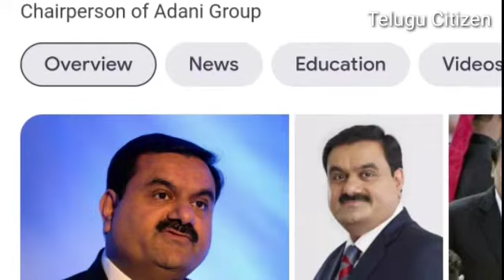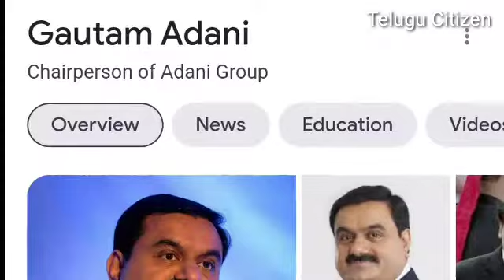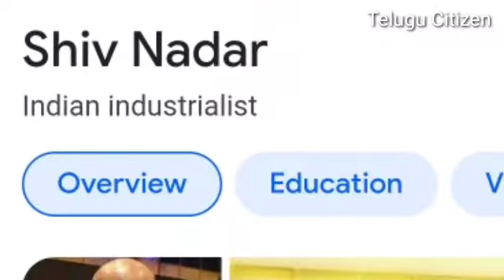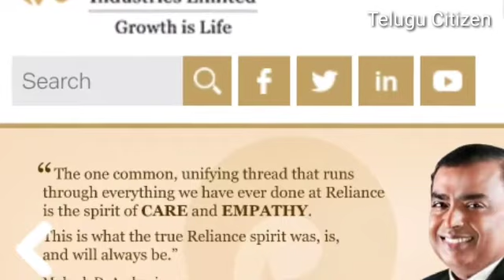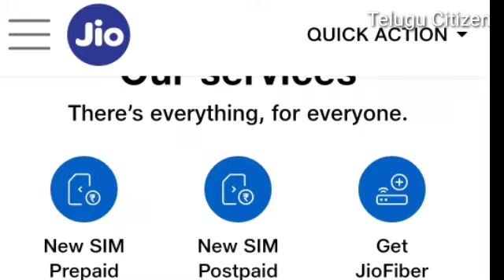గంటకు 42 కోట్ల రూపాయల సంపాదన ll అత్యధిక ధనవంతుల జాబితాలో చేరడానికి మార్గమిదే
One example of an unhealthy mindset is the scarcity mindset. The scarcity mindset views things like wealth, success, and fame as something like a pie. There's only so much to go around and if one person takes too big of a slice, everyone else gets less.

In this worldview, Bill Gates is inherently evil, regardless of how much good that he has done for society, regardless of how much he has helped others, both through his products and through his foundation. He's evil because he took too big of a slice and didn't leave enough for the rest of us.